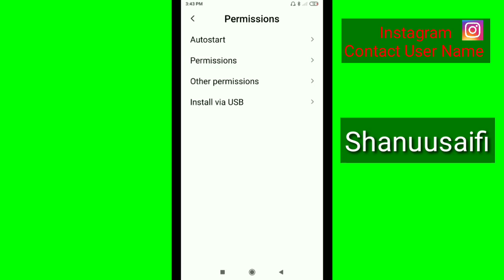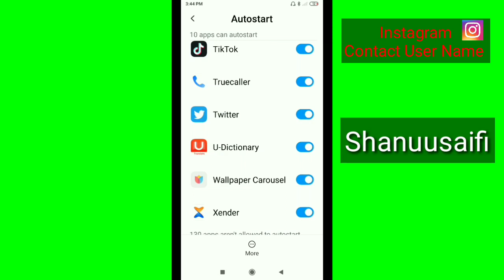U-Dictionary Autostart On & Off Permission || Allow apps to start automatically in Android